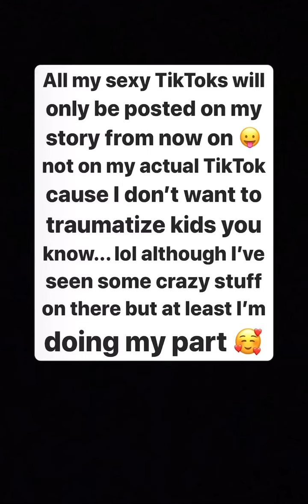Jailyne Ojeda Twerk/Dance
Viral ace will be changed to ace viral very soon.